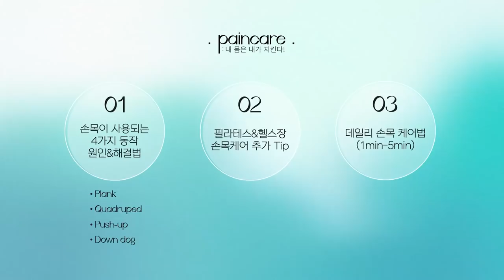이 영상 하나면 '모든 운동'의 손목통증이 해결됩니다.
홈트 중 손목통증 참으면 큰일납니다.
매월 넷째 주 월요일 PM8:00 [내몸은 내가 지킨다!]

🔹이지은 다이어트가 매일 입는 '순환레깅스' 구경하기

Chapter
00:00~02:00 인트로
02:00~07:00 풀플랭크 손목통증 해결방법
7:00~09:43 네발기기 손목통증 해결방법
09:43~12:20 푸쉬업 손목통증 해결방법
12:20~13:30 다운독 손목통증 해결방법
13:30~15:25 밴드, 스트랩, 아령 손목통증 해결방법
15:25~16:55 손목통증 완화에 도움되는 일상 스트레칭
16:55~ 아웃트로